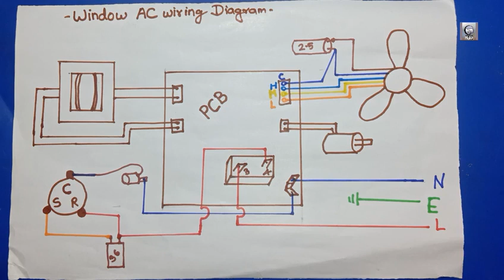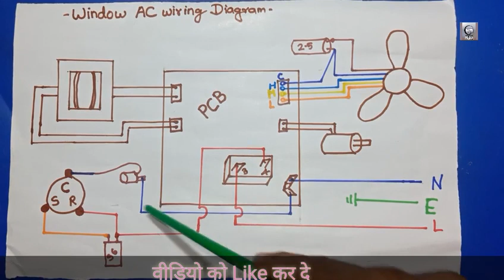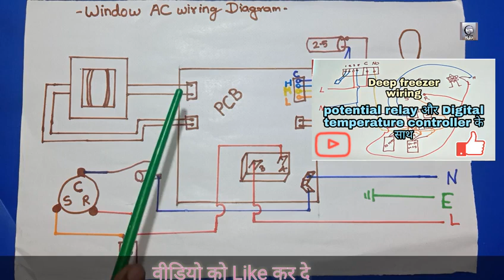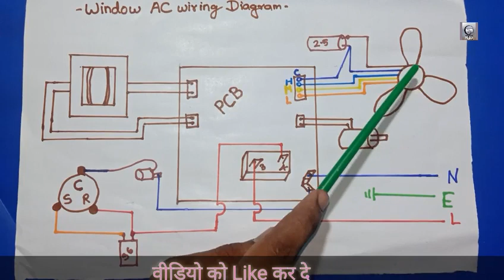Window AC wiring diagram || Ac capacitor wiring